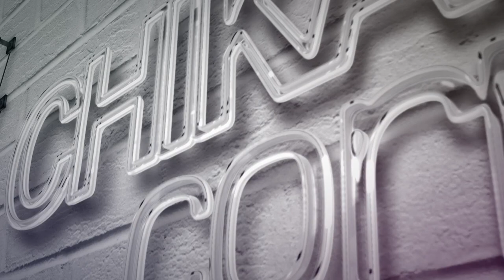ARE YOU YOUR TYPE'S TYPE? ||CHIKA'S CORNER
Chika's Corner Episode 14

Everyone has a dream wo[man]. the million-dollar question is 'are you your dream wo[man's] dream wo[man]???
 In this day and age, it is one thing to mentally design your spec and another to fit into the design of your spec.
 Chika's Corner shares experiences of disappointments and how to find out if you are your spec's spec! click the link below and stay informed!